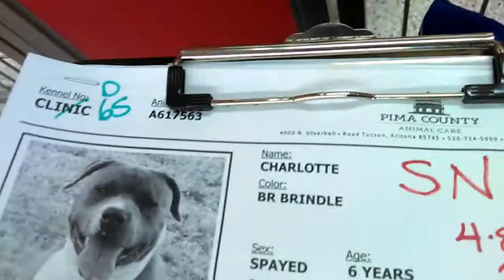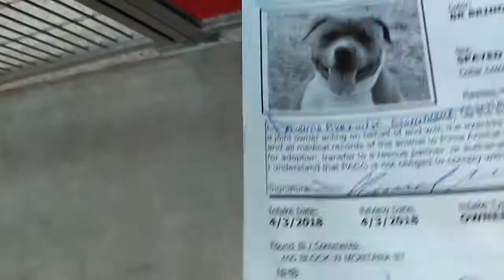Charlotte Female 6 Years Old Doggie Adoptable in Tucson at Pima Animal Care Center on 4-8-18